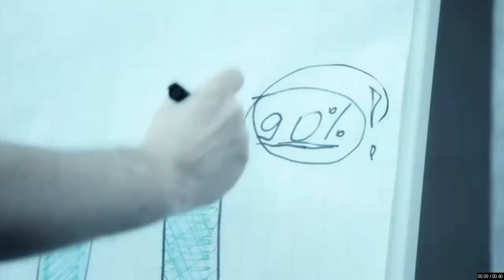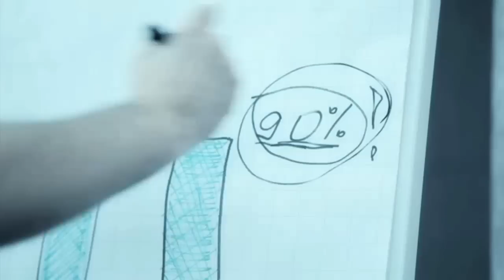AoeXe.female vs. RAW-2game2-DC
ICSC 9 Group stage 1 Point Blank